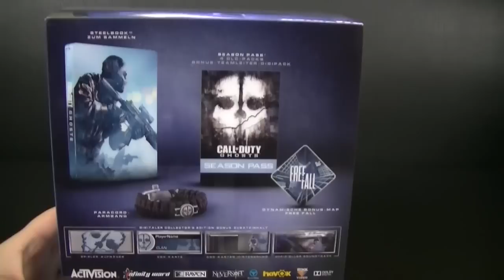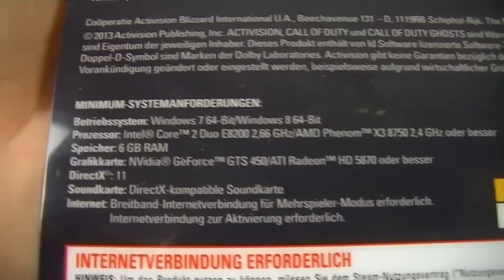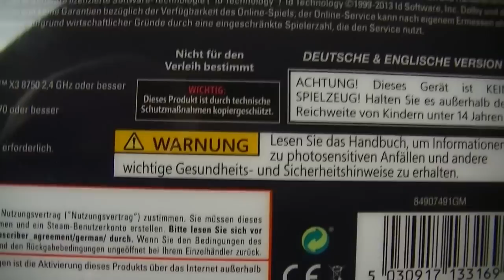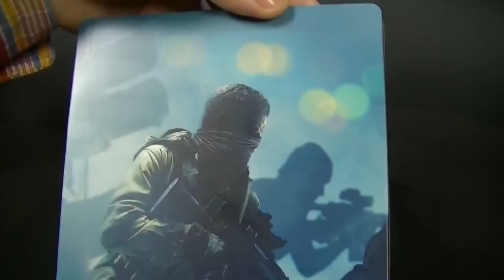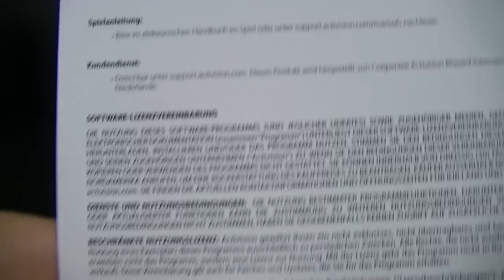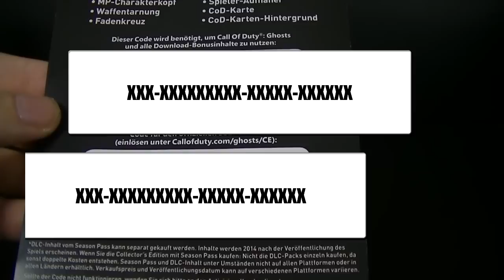Call of Duty Ghosts Hardened Edition Unboxing Deutsch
Call of Duty Ghosts Hardened Edition
Features

Call of Duty: Ghosts erscheint 100% unverändert und ungeschnitten.

Premiere: Englische Sprachfassung erstmals auch in der deutschen Version enthalten.

Inhalte der Hardend Edition:

Die Call of Duty: Ghosts - Hardened Edition bietet eine Auswahl von Sammelgegenständen und exklusiven digitalen Inhalten, mit denen Sie Ihr Mehrspieler-Erlebnis individuell gestalten können.

Call of Duty: Ghosts Season Pass: Erhalten Sie vier epische DLC-Packs, die alle brandneue Call of Duty: Ghosts-Mehrspieler-Inhalte und mehr bieten. Außerdem erhalten Sie das Teamleiter-Digipack, einen Season Pass-Bonus, der Folgendes enthält: einzigartiger MS-Charakterkopf, Kopfbedeckung, Waffentarnung, Fadenkreuz, Spieler-Aufnäher, CoD-Karte und CoD-Karten-Hintergrund.
Dynamische Bonus-Map Free Fall: Diese brandneue dynamische Mehrspieler-Map zum Herunterladen versetzt Sie in einen zerfallenen Wolkenkratzer, der kurz davor ist, zusammenzubrechen. Die Action wird immer wilder, während der Wolkenkratzer im Verlauf des Spiels weiter in sich zusammenfällt und sich das Gameplay in Echtzeit verändert.
Paracord-Armband: Dieses moderne Militärwerkzeug lässt Sie mehr als zweieinhalb Meter praktisches Paracord überall hin mitnehmen.
SteelBook zum Sammeln: Sichern Sie sich eine limitierte Steelbook-Hülle mit besonderem Design.
Spieler-Aufnäher: Zeigen Sie Ihren Feinden, zu wem Sie gehören, indem Sie im Spiel diesen Spieler-Aufnäher der Ghosts verwenden.
CoD-Karte: Zeigen Sie bei jeder Abschusskamera im Spiel Ihre CoD-Karte mit Ghosts-Symbolen.
CoD-Karten-Hintergrund: Stechen Sie in jeder Lobby-Liste mit einem Ghosts-Hintergrund hervor.
Offizieller Call of Duty: Ghosts-Soundtrack: Erweitern Sie Ihre Playlist mit einer digitalen Version des Spiel-Soundtracks.
Systemvoraussetzungen

OS: Windows 7 64-Bit / Windows 8 64-Bit
CPU: Intel Core 2 Duo E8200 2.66 GHZ / AMD Phenom X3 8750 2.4 GHZ oder besser
Arbeitsspeicher: 6 GB RAM
Festplattenplatz: 40 GB
Grafikkarte: NVIDIA GeForce GTS 450 / ATI Radeon HD 5870 oder besser
Sound: DirectX compatible sound card
DirectX: DirectX 11
Internet: Breitbandinternetanschluss für Steam und Online Mehrspieler